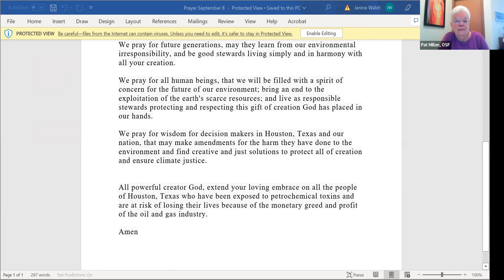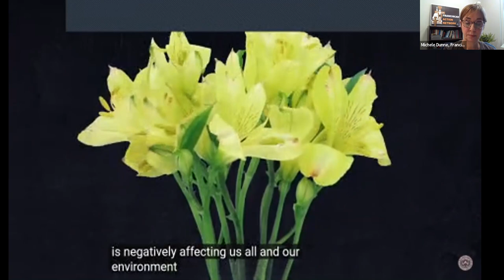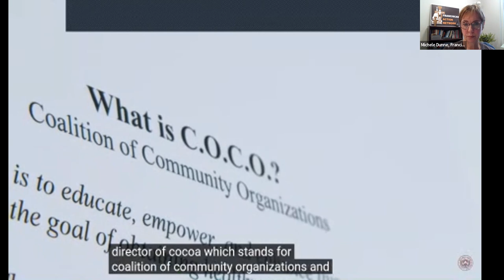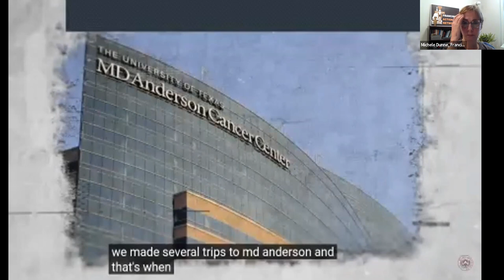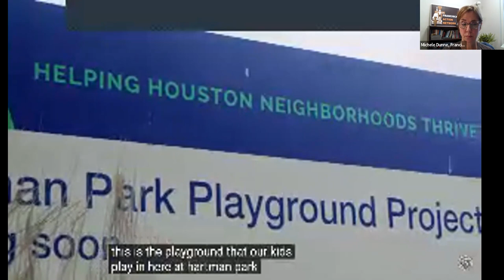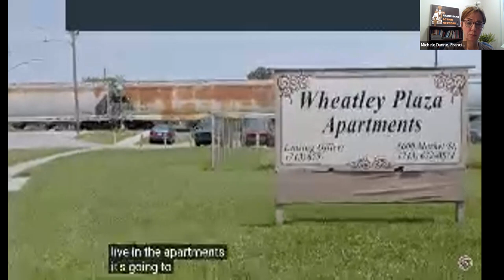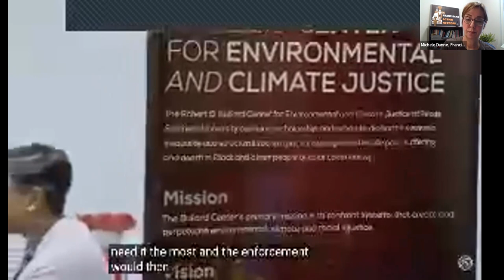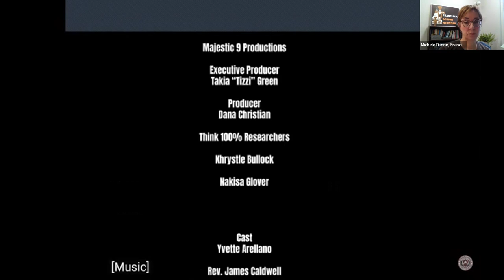Confronting Environmental Racism - Houston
Franciscan Action Network, the Franciscan Federation and the Franciscan Friars (OFM) US-6 JPIC Working Group are pleased to present a 4-part webinar series on Confronting Environmental Racism. This recording is from the first in the series on Sept. 8, 2022.

The centerpiece of our series will be three short documentaries, “Big Oil’s Last Lifeline,” produced by Hip Hop Caucus. At three of our four gatherings, we will view one 20-minute long documentary and hear from a speaker in one of the “sacrifice zones” in the U.S.–Houston, Louisiana, and West Virginia–while at the fourth we will discuss advocacy options with experienced activists.